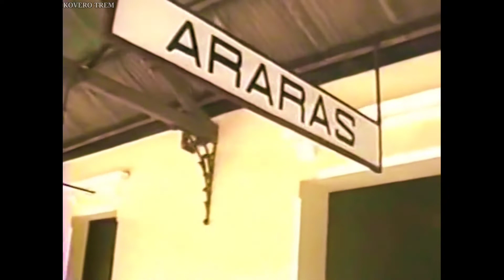Estação Ferroviária de Araras-SP 1990